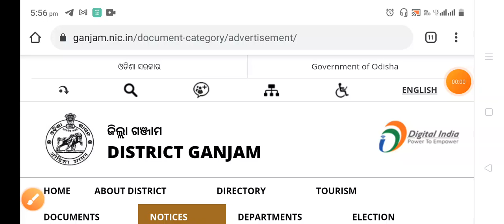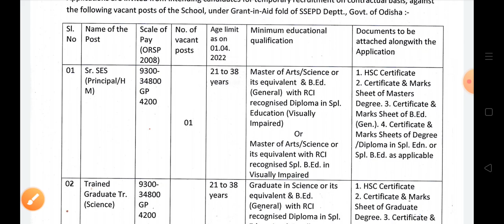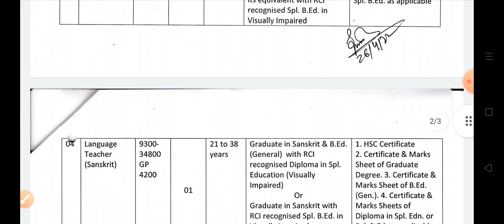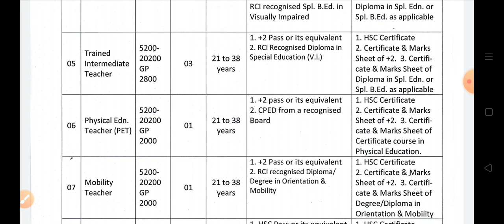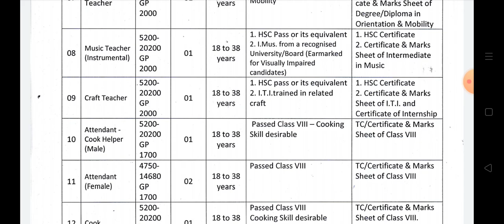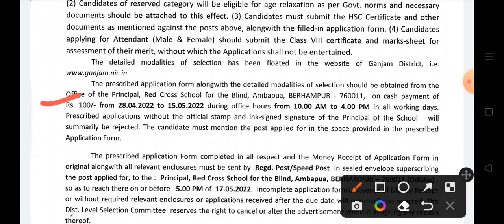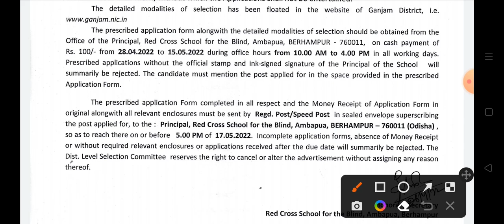ଗଞ୍ଜାମ ଜିଲ୍ଲା ରୁ ଆସିଲା ନିଯୁକ୍ତି ସୁଯୋଗ ଓଡ଼ିଶା ସରକାର ନିଯୁକ୍ତିodishagovernmentjob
teligram channel:-Birakishore Muduli
how to Apply Odisha government jobs